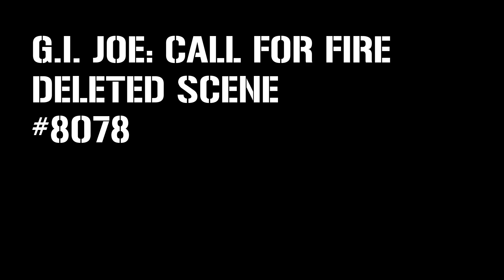G.I. JOE: Call For Fire - Deleted Scene #8078